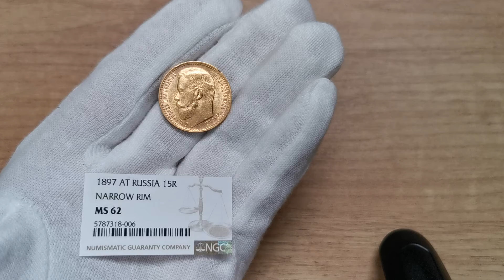15 rubli 1897 - Ex NGC MS62 - Aukcja Stacjonarna